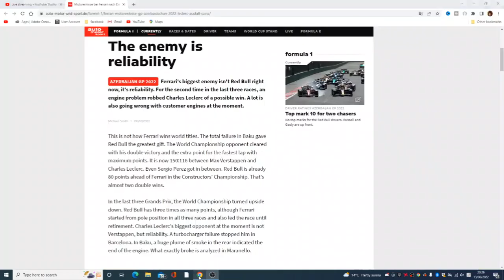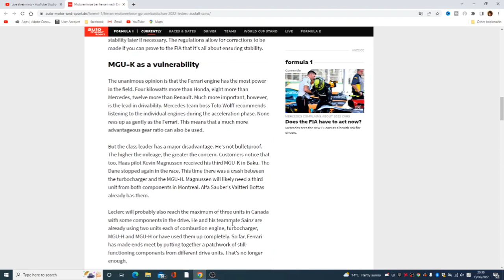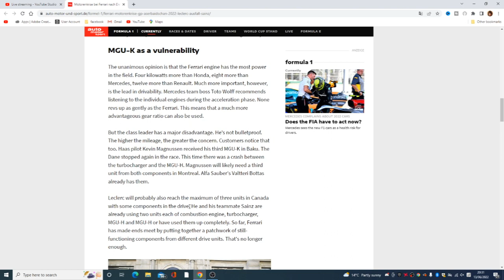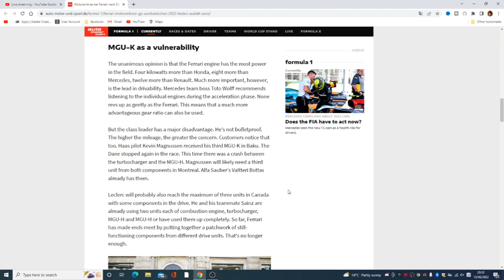How Ferrari Have (Nearly) Cost Charles Leclerc The F1 2022 Title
After his win in Australia, Charles Leclerc looked to be the clear favourite for the drivers title with Red Bull & Max Verstappen struggling just to finish races never mind win them. But ever since the tide has completely swung Verstappen's way with Ferrari reverting back to their circus days by continuously throwing away race wins. But after Leclerc's engine blow up in Baku, is his hopes of a first world championship this season finished?